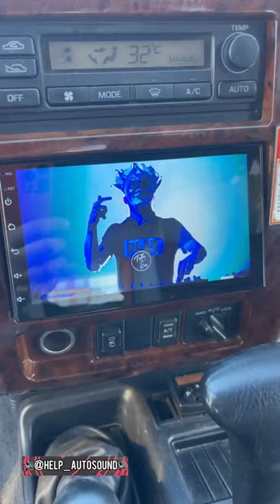Моя работа АВТО ЗВУК